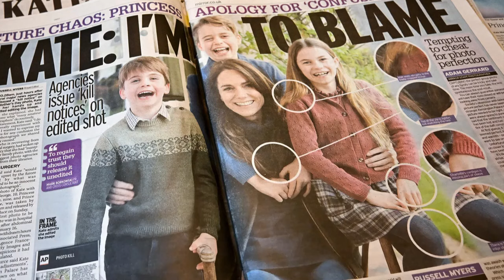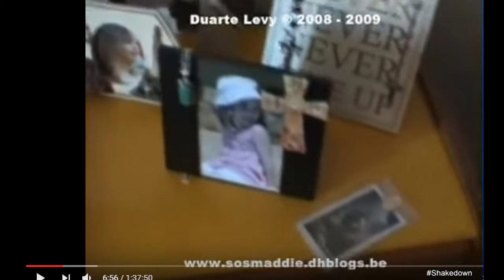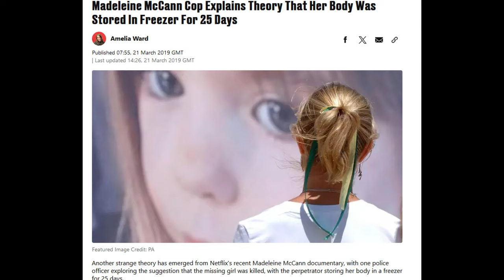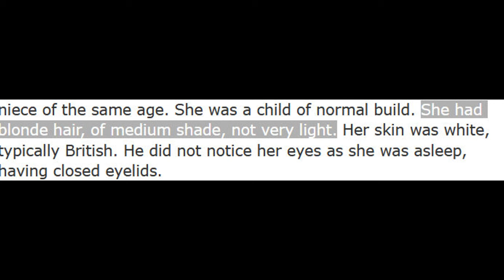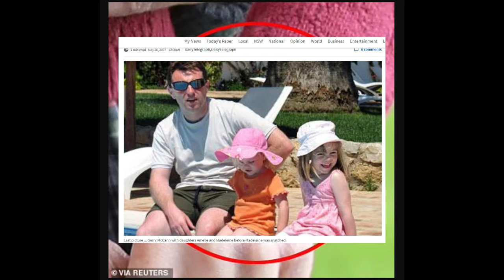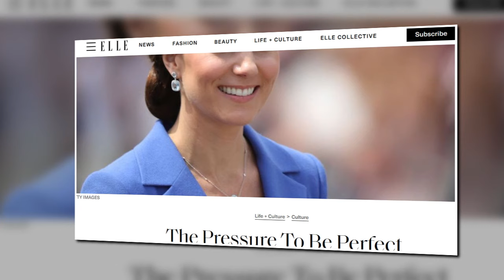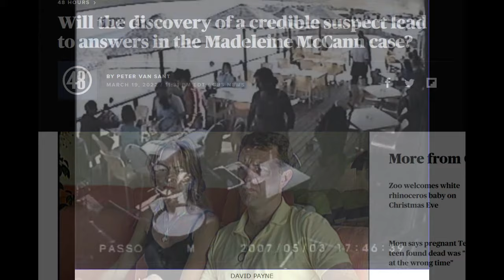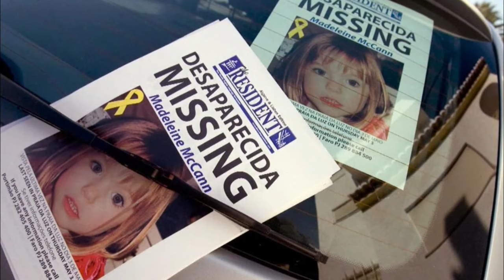Faked Family Fairy Tales Are Very Real